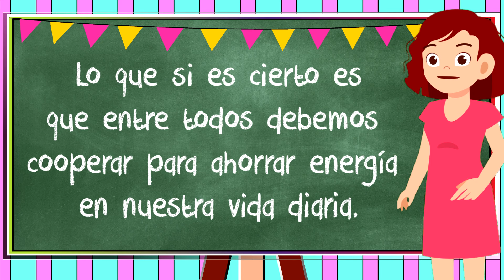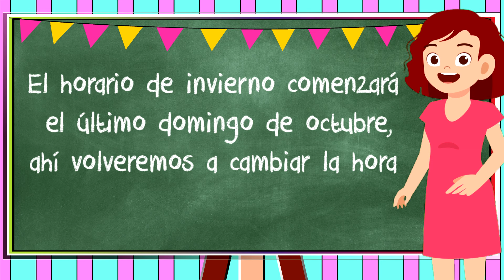HORARIO DE VERANO 2024| ESPAÑA CAMBIA de HORA 🕒 Este Domingo: A las 2:00 serán las 3:00.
Todos los años, en España,  la madrugada del último domingo de marzo,  adelantamos nuestros relojes una hora para cambiar al   horario de verano. A las 2:00 de la madrugada es el momento en el que nuestros relojes avanzan a las 3:00 y dormiremos una hora menos.

Se hace de madrugada para que el impacto en las personas sea menor.
Al adelantar nuestros relojes amanece más temprano por lo que
el sol sale una hora antes por las mañanas.

En la actualidad, la mayoría de nuestros dispositivos están preparados para hacerlo automáticamente gracias a internet, pero lo mejor es comprobarlo por si acaso.

Las primeras propuestas del cambio de hora llegaron de la mano de Benjamin Franklin, sugiriendo a los parisinos que se levantaran una hora antes para ahorrar en aceites y consumo de velas para la iluminación, aunque esta propuesta no trascendió.

El cambio definitivo llegó tras la crisis del petróleo de 1973 y un año después cambiaron la hora para disminuir el gasto. España fue de los primeros países en hacer este cambio.

Dicen que esta costumbre se hace con el objetivo de poder aprovechar mejor la luz del sol para consumir menos electricidad, pero hay distintas opiniones sobre esto, ya que hay quienes aseguran que por la tarde se encenderán las luces una hora antes.

Lo que sí es cierto es que entre todos debemos cooperar para ahorrar energía en nuestra vida diaria.

Nos cambian la hora, pero nuestro cuerpo sigue habituado a la hora anterior, por lo que es posible que algunas personas tarden de 3 a 5 días en adaptarse al nuevo horario.

Hay algunos países que no cambian la hora , por ejemplo China, Colombia, Argentina o Japón, entre otros.

El horario de invierno comenzará el último domingo de octubre, ahí volveremos a cambiar la hora y a las 3:00 serán las dos.

La Unión Europea ha propuesto que desaparezca el cambio de hora a partir de 2026, y dejar que cada país elija si quiere o no mantener el horario de verano o el de invierno todo el año.

Esta decisión está basada en una consulta ciudadana realizada en 2018, el 84% de los participantes votaron a favor de terminar con el cambio de hora.

⏰ HORARIO DE INVIERNO ◽◽◽